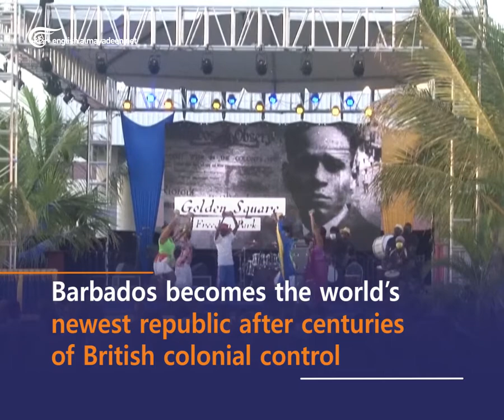Barbados is Ditching the Queen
The Caribbean island became the world’s newest republic after centuries of British colonial control.